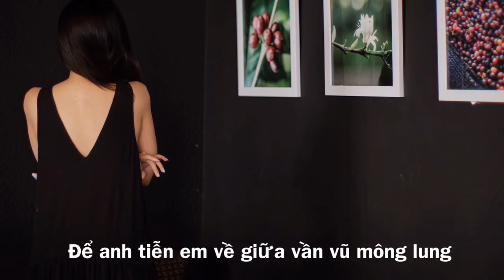Mặt Trăng Mặt Trời P2 - Liêu Hà Trinh | Audio Book